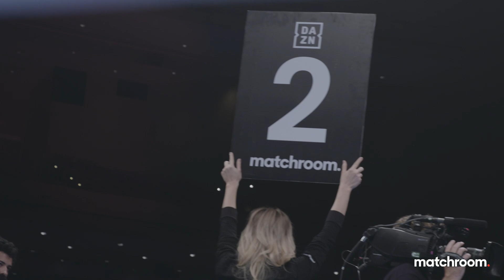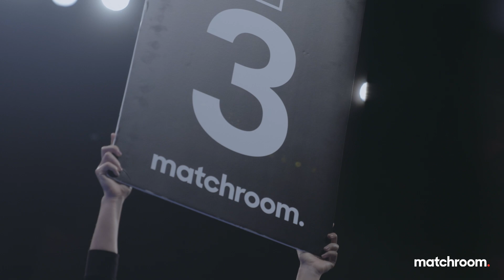Fight Night: Demetrius Andrade vs Liam Williams (Behind the Scenes)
Go behind the curtain on a massive night of action in Florida for Demetrius Andrade vs Liam Williams fight night! Get all the unseen angles from ringside and exclusive behind-the-scenes footage from backstage.